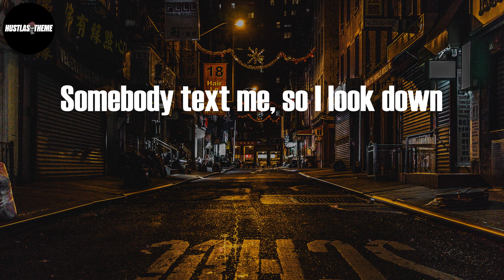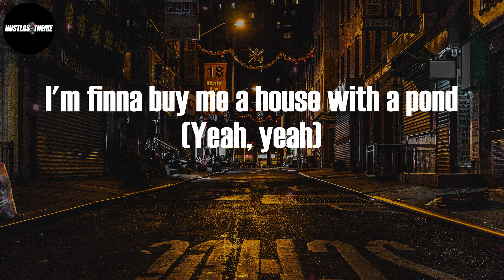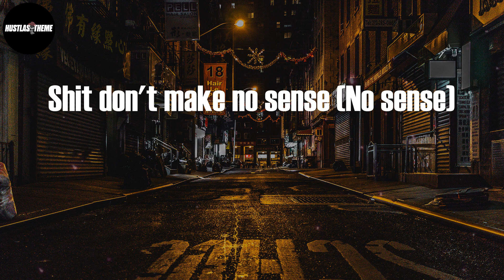Young Dolph - No Sense (Lyric Video)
No Sense (Lyric Video) - Young Dolph